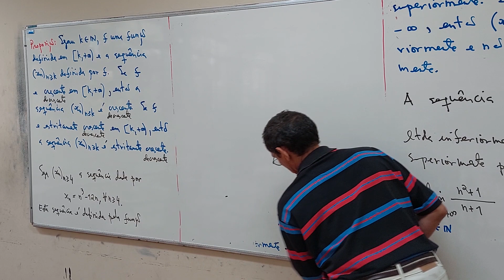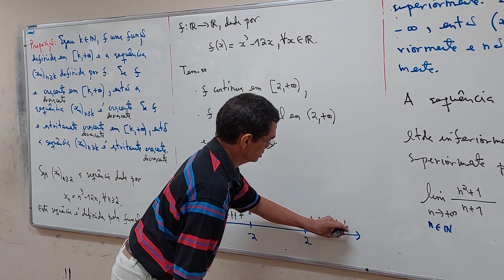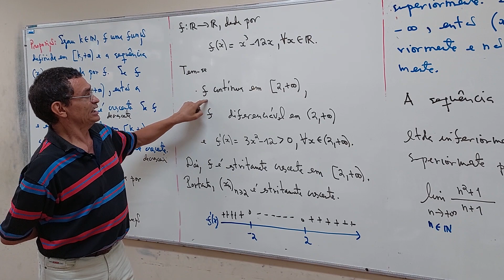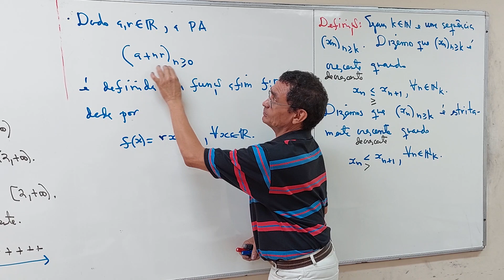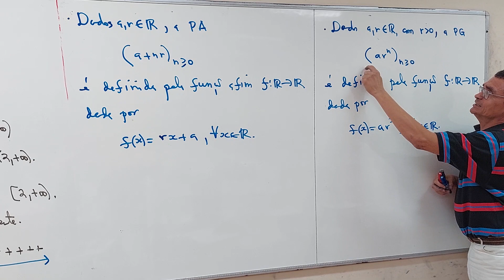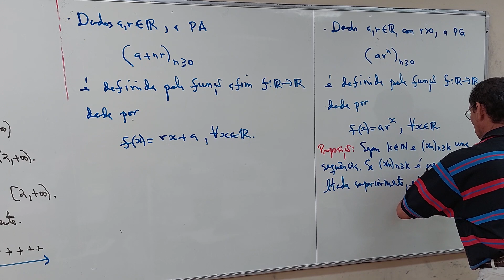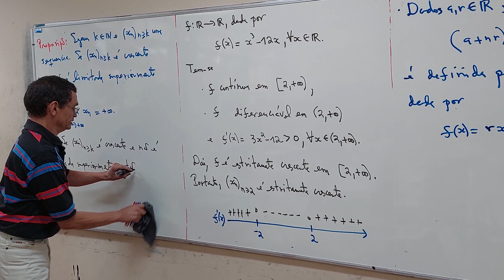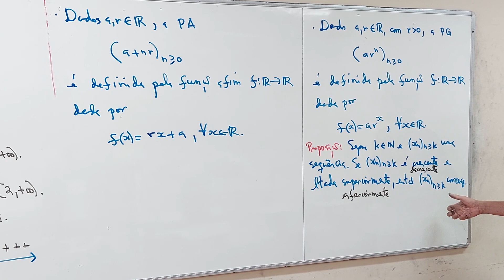Aula 33 - Parte 06/06 - Ciência da Computação